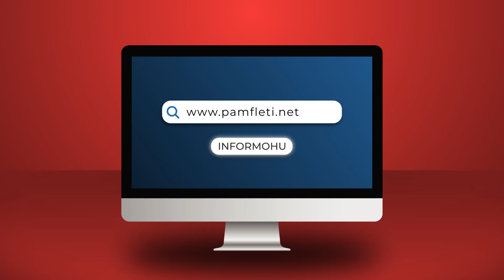2023, provë zjarri për Ballkanin; tre mënyrat si SHBA duhet të shmangë praninë e Moskës në rajon